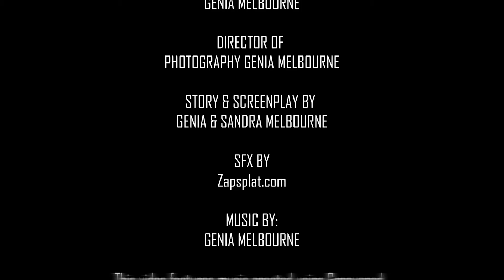Bullets & Blankets: Act 2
Digital Storytelling 1 - Character Short Film Assignment